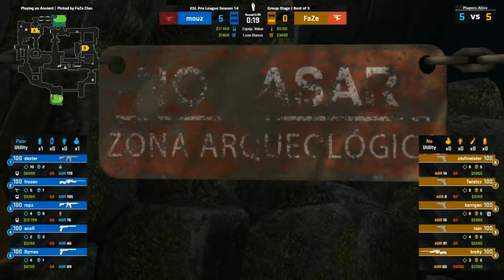CS:GO :- FaZe vs Mousesports - ESL Pro League Season 14 - [ Ancient ] Map 2